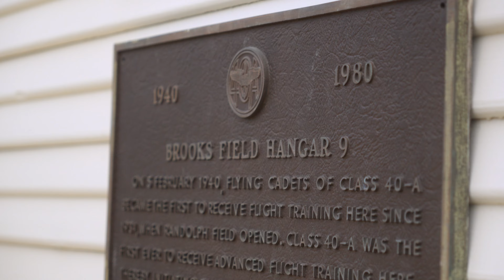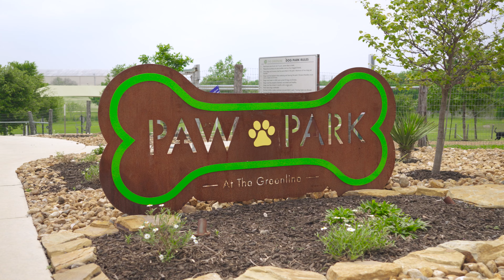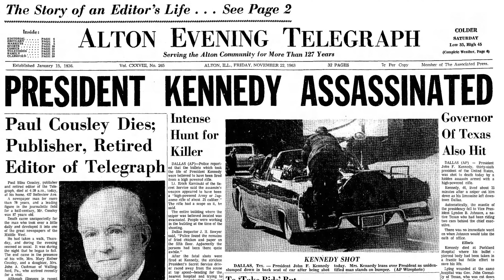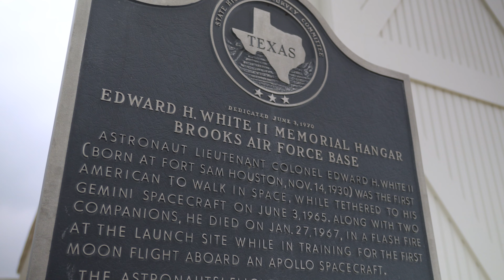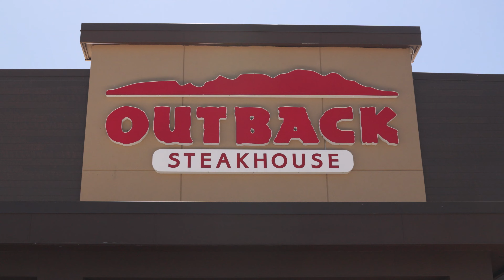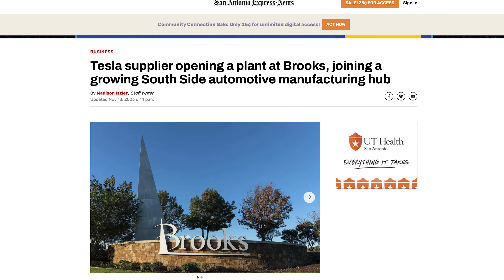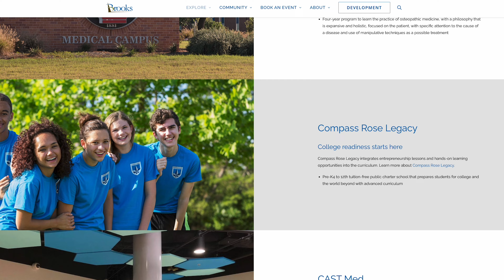A Tour of BROOKS CITY BASE in SAN ANTONIO, TX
Embark on a captivating journey through Brooks City Base in San Antonio, Texas! Join us as we explore the vibrant history, cutting-edge innovation, and unique attractions of this dynamic urban community. From historic landmarks to modern developments, discover the charm and excitement that make Brooks City Base a must-visit destination in the heart of Texas.

0:00 Intro
0:32 History
1:31 What Brooks has to offer
2:21 Kennedy, Hangar 9
3:50 Food & Dining Options
4:24 Embassy Suites
5:11 Charging Stations
5:33 Industrial Buildings
6:20 Education, Apartments
6:51 Southlake by Terramark Homes
8:17 Outro